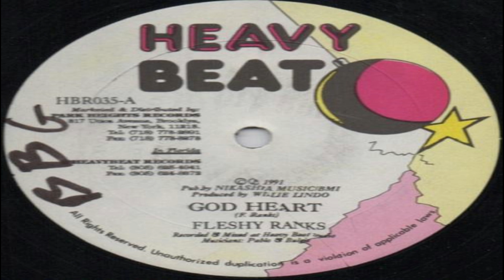Fleshy Ranks - God Heart